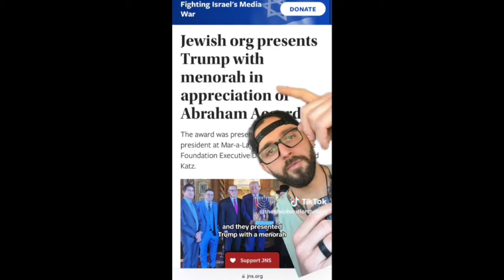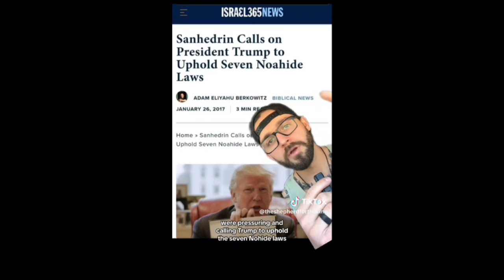Trump l'élu de Dieu ou l'élu de l'État profond?